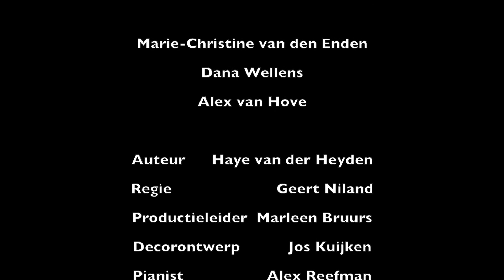Trailer Lente (Marie-Christine van den Enden, Dana Wellens en Alex van Hove)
Lente is een voorstelling gemaakt en gespeeld door AléDanMàr. Regie: Geert van Niland, Productieleider: Marleen Bruurs, Pianist: Alexander Reefman, Decorontwerp: Jos Kuijken, Projectie: Jan van Hapert